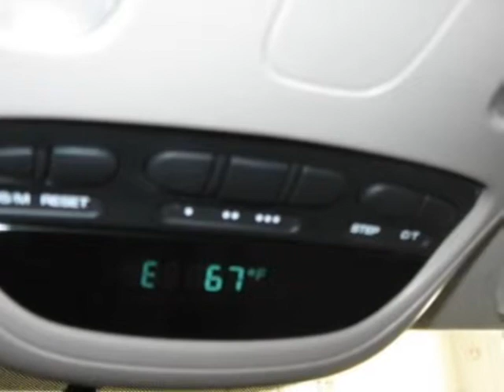2008 Dodge Ram 1500 Green Bay WI WI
Price: $ 31,990
Mileage: 5,847
Body Style: Pickup
Ext. Color: Brilliant Black Crystal Prl
Int. Color:
Engine: 5.7L
Drive Type: 4WD
Fuel Type: Gasoline Fuel
Doors: 4
Stock No.: 16748
VIN: 1D7HU18268S622398